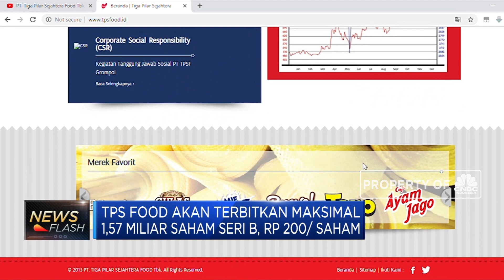Energi Baru, TPS Food Dapat Suntikan Dana Rp 329,47 Miliar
Emiten konsumer PT Tiga Pilar Sejahtera Tbk (TPS Food) tengah menantikan penambahan modal. Pemegang saham perusahaan telah menyetujui rencana private placement sebesar Rp 329,47 miliar dari FKS Food and Ingredients (FKS SI).  Sekretaris Perusahaan TPS Food Michael H. Hadylaya, mengatakan dari 52% pemegang saham perusahaan yang menghadiri Rapat Umum Pemegang Saham pada Jumat, 9 Agustus 2019, sebanyak 99% menyetujui private placement tersebut.

Simak informasi selengkapnya di Squawk Box, CNBC Indonesia (Senin, 12/08/2019) berikut ini.